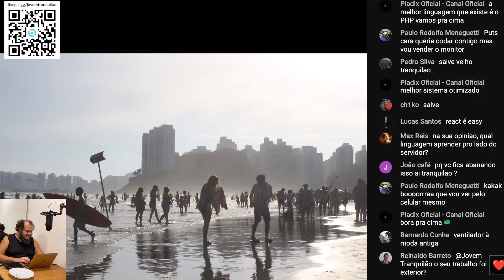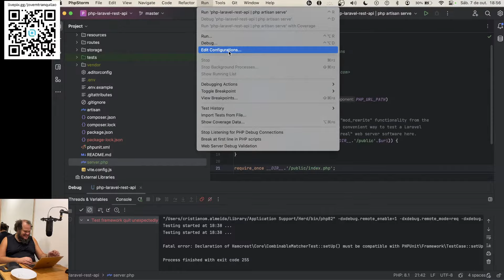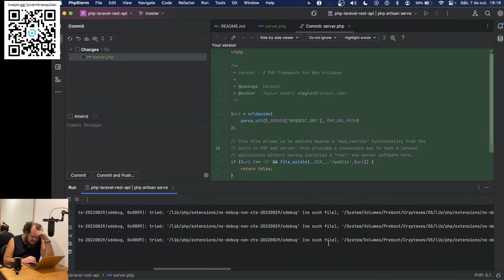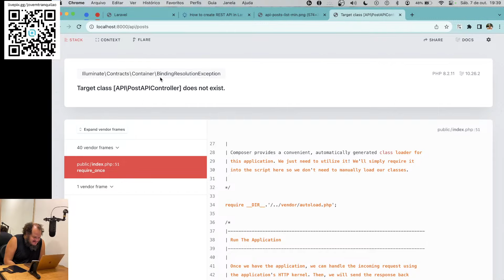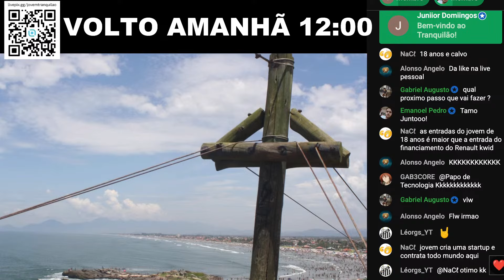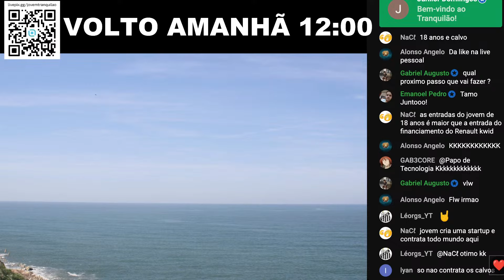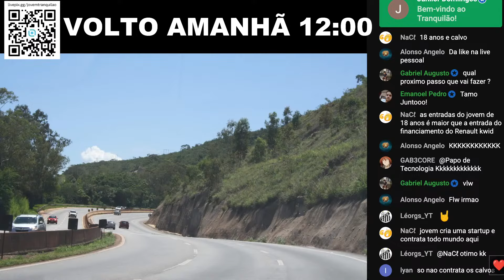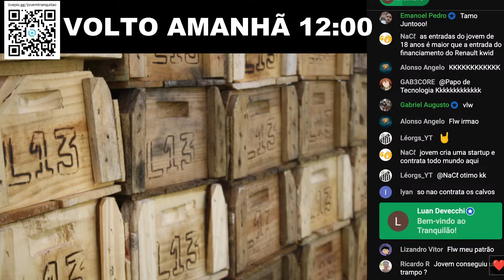Programando em PHP - como debugar PHP com Laravel - API - Php Storm Vs Code - AO VIVO - LIVE CODING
Aprenda a trabalhar como programador sem fazer hora extra com o meu curso